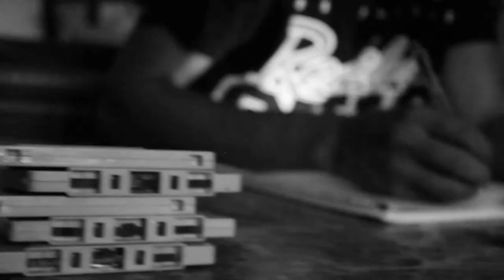""Decisiones"" / Beto LP (Video oficial)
Espero y les guste ""Decisiones"" y muchas gracias por su apoyo a todos enserio :)
gracias tambien a la produccion audio y visual ULG records y Miguel peña vlogs